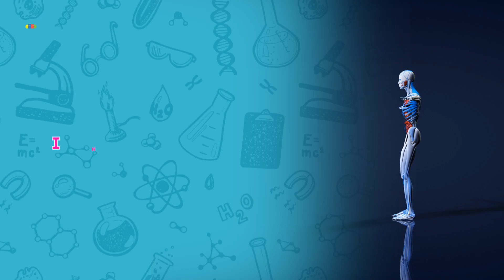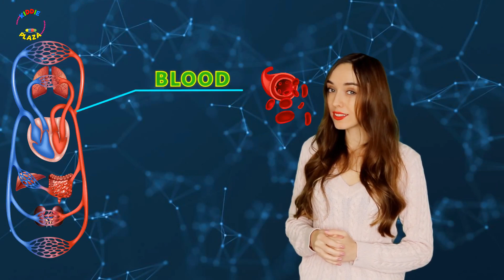Internal parts of the body for Kids | Learn Human Body Part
Do you want to grow up and become a Medical Doctor -- Allright so lets discuss about the Internal body parts which are in charge of essentials body functions such as transporting the blood,  distributing the oxygen and sending different signals to the brain.

So here are few important internal body parts :  Artery, Liver, Bone, Muscle, Nerve, Lungs, Kidneys, Blood, Vein , Heart & Stomach